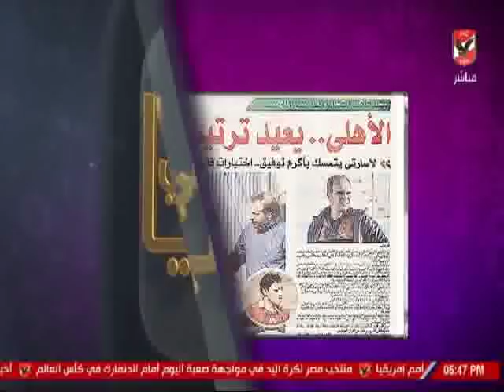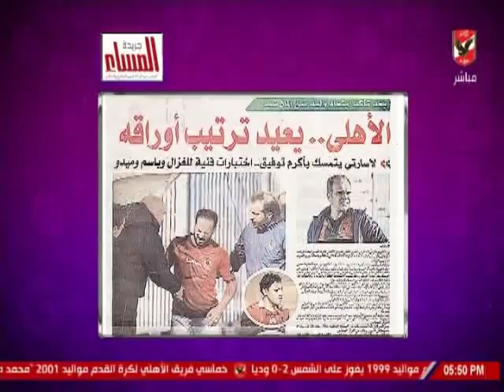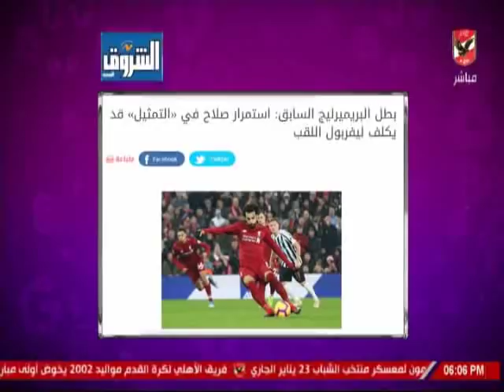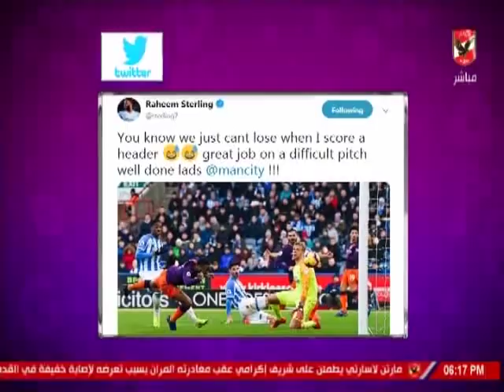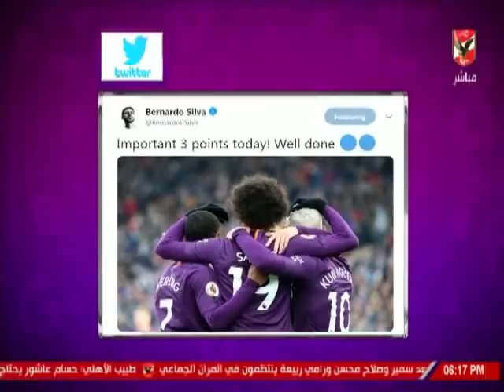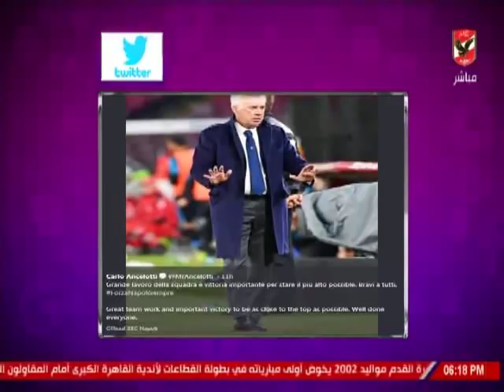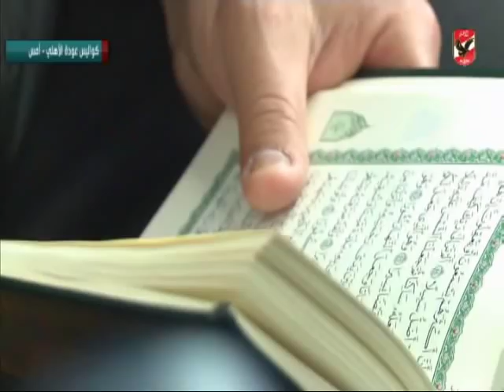حلقة كلام فى الميديا 21-1-2019